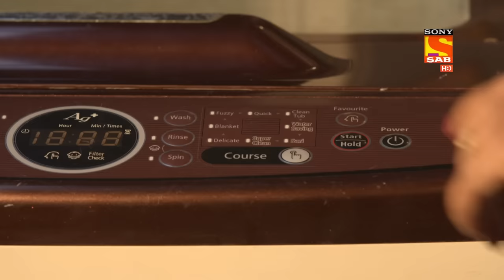Wagle Ki Duniya - Ep 13 - Full Episode - 24th February, 2021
Episode 13: Customer Angry On Rajesh
The customer gets angry at Rajesh's office staff at that time only Rajesh reaches the office. Vandana calls Rajesh to know when he'll be back from the office.